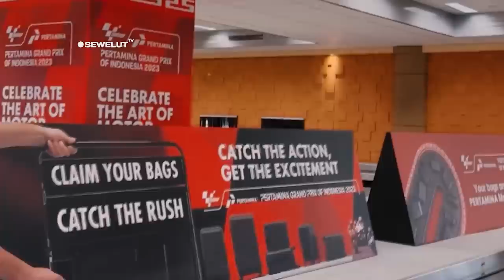PEMBALAP MotoGP MANDALIKA INI TERKEJUT ⚡ KETEMU ANAK KECIL PENJUAL BENSIN ECERAN SAAT LIBURAN 😍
Pembalap Speed Up Racing Moto2, Alonso Lopez, salah satu rider yang lebih memilih untuk langsung bertolak ke Lombok usai menjalani balapan di Motegi. Setibanya di Lombok, pembalap Spanyol ini langsung menyelam di lautan dan membagikan momen ketika bertemu penyu di kedalaman lautan lombok. Dia juga sempat di kejutkan dengan adanya anak kecil penjual bensin eceran yang di temuinya ketika perjalanan menuju pantai untuk menyelam. Tak hanya itu dua anak kecil bersama benerapa kerbau pun turut di unggah dalam saluran yang di buatnya dalam instagramnya.
Raul Fernandes pun tak mau kalah, sebelum mulai balapan ia dan teman-temnya masih ingin bersenang-senang menikmati indahnya alam indonesia. Dalam unggahan insatgram storinya dia dan teman-temanya terlihat sedang menaiki kapal untuk persiapan menyelam di laut.